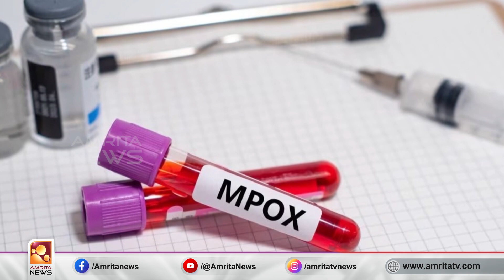അറിയാം എം പോക്സിനെ കുറിച്ച്| Amrita News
എന്താണ് എം പോക്സ് ? എം പോക്സിന്‍റെ ലക്ഷണങ്ങള്‍ എന്തൊക്കെയാണ് ? രോഗം എങ്ങനെ പകരും , എം പോക്സ് രോഗം പകരാതിരിക്കാന്‍  സ്വീകരിക്കേണ്ട മുന്‍കരുതലുകള്‍ എന്തൊക്കൊണ് . അറിയാം എം പോക്സിനെ കുറിച്ച്.